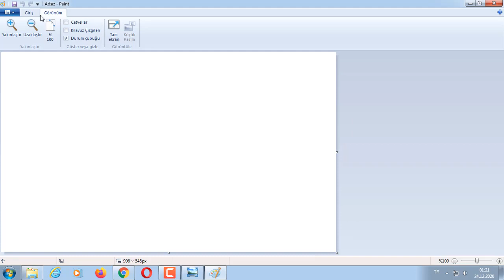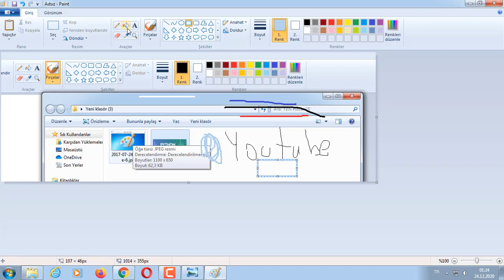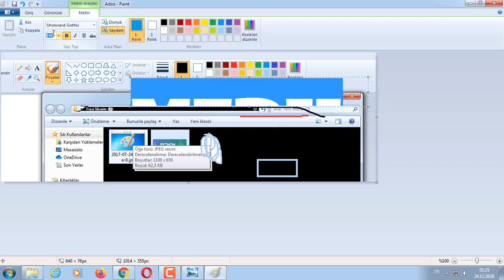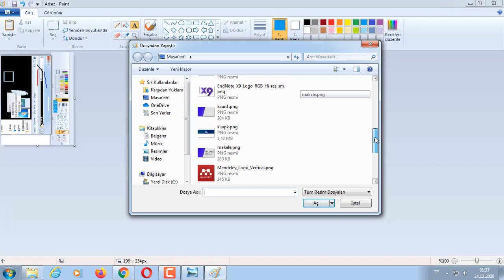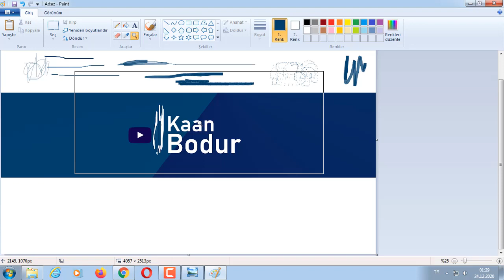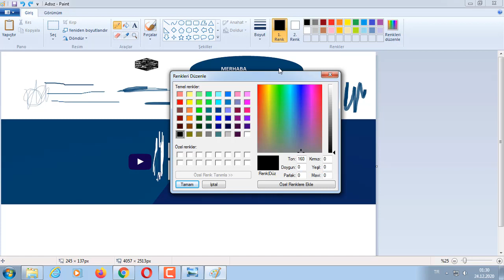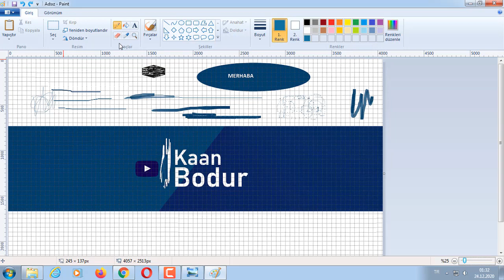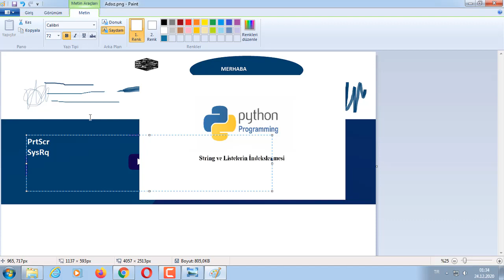Paint Nedir ve Nasıl Kullanılır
Paint Nedir
Ne işe yarar
Nasıl kullanılır